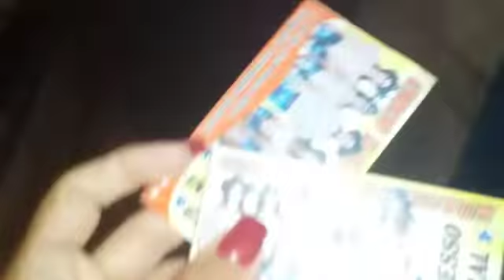Vlog - Noite No Circo ❤